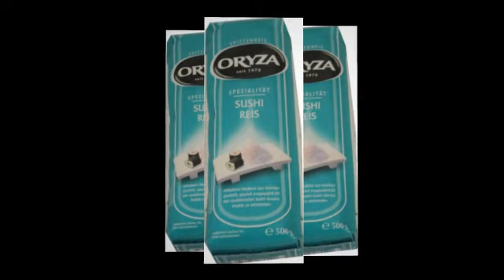Oryza Sushi Reis